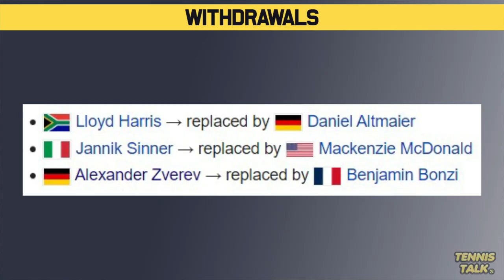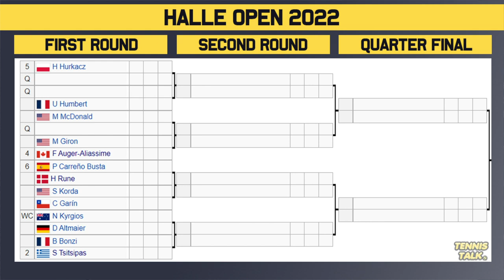Halle Open 2022 | ATP Draw Preview | Tennis Talk News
Halle Open 2022 official men's draw is out now. This event in Halle, Germany will feature some of the best players in the world including Daniil Medvedev, Stefanos Tsitsipas, Hubert Hurkacz, Andrey Rublev and Nick Kyrgios.